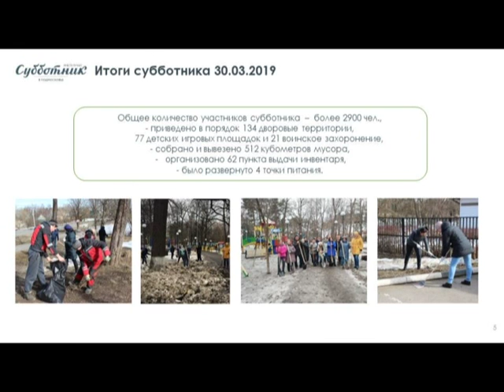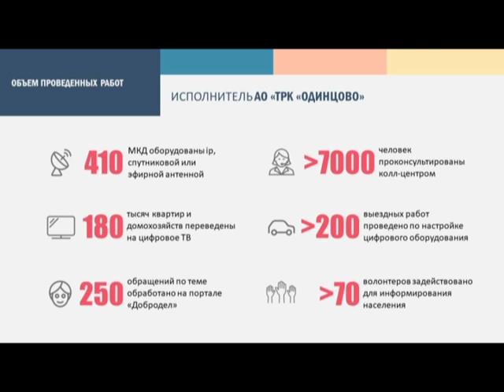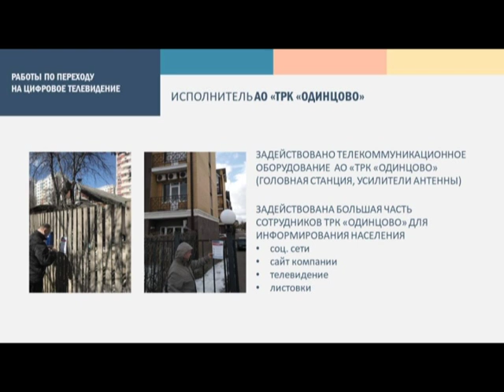Еженедельное совещание главы Одинцовского района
Андрей Иванов провёл еженедельное совещание с главами городских и сельских поселений. В центре внимания – подготовка к общеобластному субботнику и переход муниципалитета на цифровое телевещание.